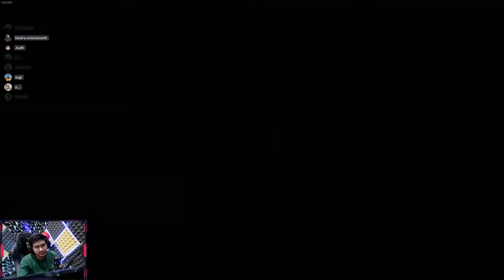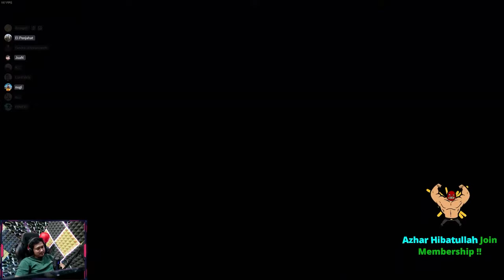MAP PANTAI ASIK BANGET SIH - Pummel Party Indonesia